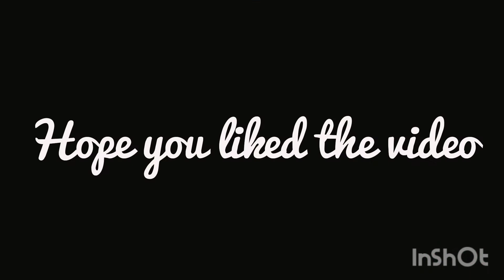Mandala dot Painting | Step by step tutorial | Mentioned the colours used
DM to buy customized Paintings and artwork❤️

Easy mandala dot art step wise tutorial for beginners. Everything is shown stepwise with detailing. Colours which are used are mentioned in the video. I have used the mandala art tools but this can be done without tools as well. You can use toothpicks, earbuds or any other things as per your convenience.

I used those things in my 1st video
here is the link for it

Listen ad-free with YouTube Premium
Song       Closer
Licensed to YouTube       bySME (on behalf of Disruptor Records/Columbia); PEDL, UMPG Publishing, Warner Chappell, BMI - Broadcast Music Inc., EMI Music Publishing, UMPI, LatinAutor - UMPG, CMRRA, LatinAutor, Sony ATV Publishing, LatinAutor - Warner Chappell, UNIAO BRASILEIRA DE EDITORAS DE MUSICA - UBEM, and 17 music rights societies